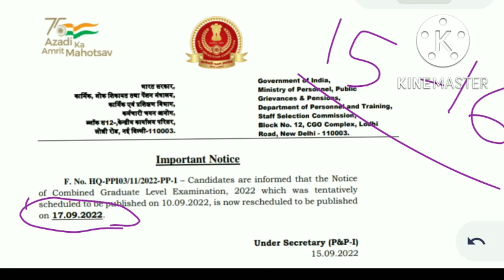SSC CGL 2022 Notifications : Big Announcement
News about SSC CGL Notification.